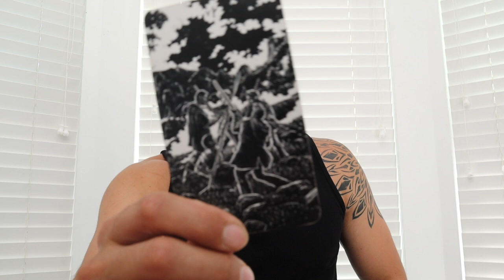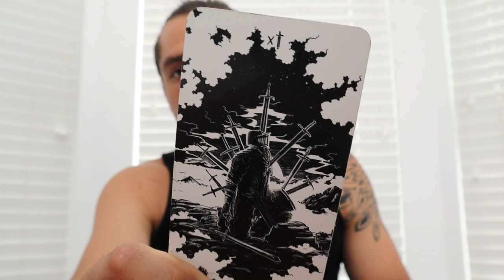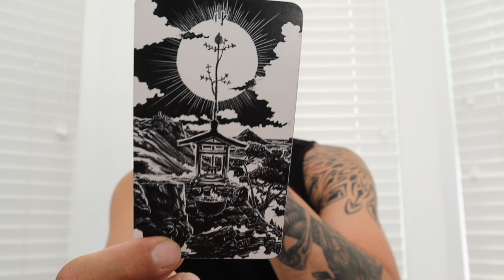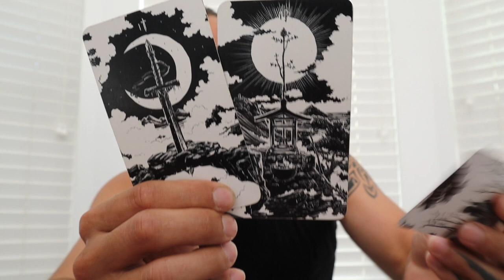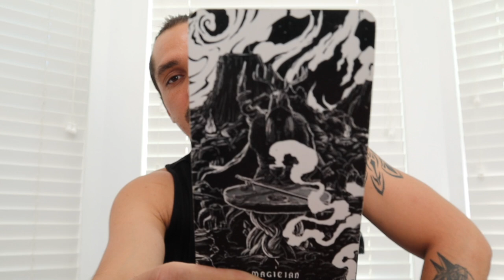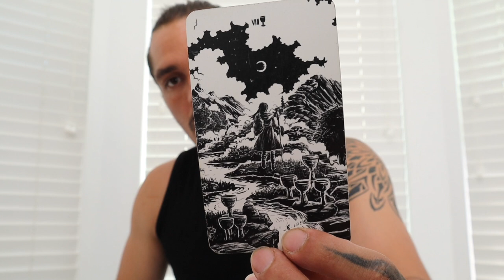AQUARIUS "YOU'RE IMPORTANT, SO ACT LIKE IT" AUG 21-27 INTUITIVE TAROT LOVE READING